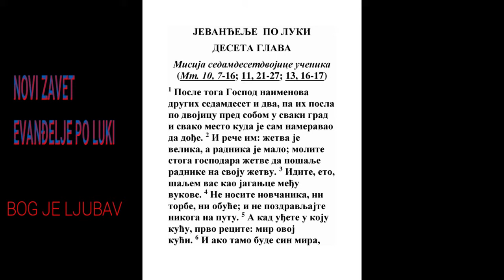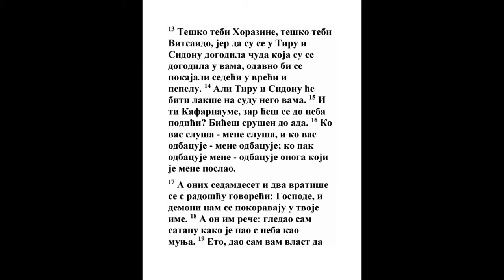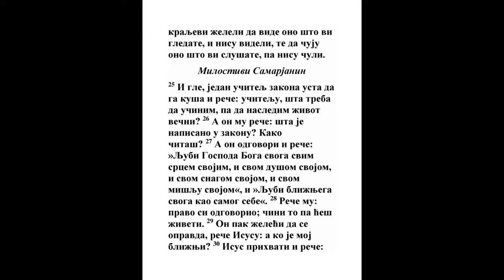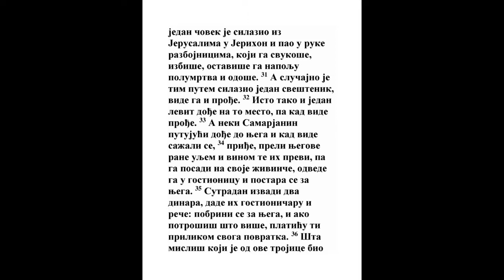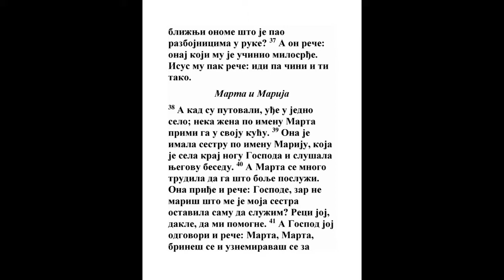EVANĐELJE PO LUKI DESETA GLAVA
Misija sedamdesetdvojice učenika
(Mt. 10, 7-16; 11, 21-27; 13, 16-17)

1 Posle toga Gospod naimenova drugih sedamdeset i dva, pa ih posla po dvojicu pred sobom u svaki grad i svako mesto kuda je sam nameravao da dođe. 2 I reče im: žetva je velika, a radnika je malo; molite stoga gospodara žetve da pošalje radnike na svoju žetvu. 3 Idite, eto, šaljem vas kao jaganjce među vukove. 4 Ne nosite novčanika, ni torbe, ni obuće; i ne pozdravljajte nikoga na putu. 5 A kad uđete u koju kuću, prvo recite: mir ovoj kući. 6 I ako tamo bude sin mira, vaš mir će ostati na njoj; a ako ne, vratiće se k vama. 7 U toj kući ostajte, jedite i pijte što imaju; radnik je naime dostojan svoje plate. Nemojte prelaziti iz kuće u kuću, 8 i ako uđete u koji grad - pa vas prime - jedite što je izneseno pred vas. 9 Lečite bolesnike u njemu i govorite im: došlo je do vas carstvo Božije. 10 Ako pak uđete u koji grad - pa vas ne prime - iziđite na njegove ulice i recite: 11 otresamo vam iz vašega grada i prah koji je prionuo za naše noge. Ali to znajte da se približilo carstvo Božije. 12 Kažem vam da će u onaj dan Sodomu biti lakše nego tom gradu.

13 Teško tebi Horazine, teško tebi Vitsaido, jer da su se u Tiru i Sidonu dogodila čuda koja su se dogodila u vama, odavno bi se pokajali sedeći u vreći i pepelu. 14 Ali Tiru i Sidonu će biti lakše na sudu nego vama. 15 I ti Kafarnaume, zar ćeš se do neba podići? Bićeš srušen do ada. 16 Ko vas sluša - mene sluša, i ko vas odbacuje - mene odbacuje; ko pak odbacuje mene - odbacuje onoga koji je mene poslao.

17 A onih sedamdeset i dva vratiše se s radošću govoreći: Gospode, i demoni nam se pokoravaju u tvoje ime. 18 A on im reče: gledao sam satanu kako je pao s neba kao munja. 19 Eto, dao sam vam vlast da stajete na zmije i skorpije, i na svaku neprijateljsku silu - i ništa vam neće nauditi. 20 Ali nemojte da se radujete tome što vam se duhovi pokoravaju, nego se radujte što su vaša imena zapisana na nebesima.

21 U taj čas obradova se u Duhu Svetome i reče: hvalim te Oče, Gospode neba i zemlje, što si sakrio ovo od mudrih i pametnih, a otkrio si bezazlenima. Da Oče, zato što se tebi tako svidelo. 22 Moj Otac mi je sve predao. I niko - sem Oca - ne zna ko je Sin, i ko je Otac - zna samo Sin i onaj kome Sin hoće da otkrije. 23 Tada se obrati posebno učenicima i reče: blažene su oči koje gledaju što vi gledate. 24 Jer vam kažem da su mnogi proroci i kraljevi želeli da vide ono što vi gledate, i nisu videli, te da čuju ono što vi slušate, pa nisu čuli.

Milostivi Samarjanin

25 I gle, jedan učitelj zakona usta da ga kuša i reče: učitelju, šta treba da učinim, pa da nasledim život večni? 26 A on mu reče: šta je napisano u zakonu? Kako čitaš? 27 A on odgovori i reče: »Ljubi Gospoda Boga svoga svim srcem svojim, i svom dušom svojom, i svom snagom svojom, i svom mišlju svojom«, i »Ljubi bližnjega svoga kao samog sebe«. 28 Reče mu: pravo si odgovorio; čini to pa ćeš živeti. 29 On pak želeći da se opravda, reče Isusu: a ko je moj bližnji? 30 Isus prihvati i reče: jedan čovek je silazio iz Jerusalima u Jerihon i pao u ruke razbojnicima, koji ga svukoše, izbiše, ostaviše ga napolju polumrtva i odoše. 31 A slučajno je tim putem silazio jedan sveštenik, vide ga i prođe. 32 Isto tako i jedan levit dođe na to mesto, pa kad vide prođe. 33 A neki Samarjanin putujući dođe do njega i kad vide sažali se, 34 priđe, preli njegove rane uljem i vinom te ih previ, pa ga posadi na svoje živinče, odvede ga u gostionicu i postara se za njega. 35 Sutradan izvadi dva dinara, dade ih gostioničaru i reče: pobrini se za njega, i ako potrošiš što više, platiću ti prilikom svoga povratka. 36 Šta misliš koji je od ove trojice bio bližnji onome što je pao razbojnicima u ruke? 37 A on reče: onaj koji mu je učinio milosrđe. Isus mu pak reče: idi pa čini i ti tako.

Marta i Marija

38 A kad su putovali, uđe u jedno selo; neka žena po imenu Marta primi ga u svoju kuću. 39 Ona je imala sestru po imenu Mariju, koja je sela kraj nogu Gospoda i slušala njegovu besedu. 40 A Marta se mnogo trudila da ga što bolje posluži. Ona priđe i reče: Gospode, zar ne mariš što me je moja sestra ostavila samu da služim? Reci joj, dakle, da mi pomogne. 41 A Gospod joj odgovori i reče: Marta, Marta, brineš se i uznemiravaš se za mnogo, 42 a jedno je potrebno. Marija je, naime, izabrala dobri deo koji joj se neće oduzeti.